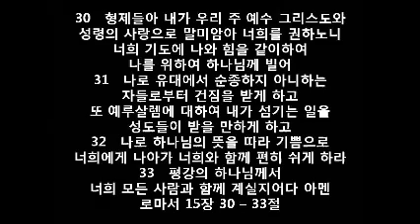본문 : 창세기 2장 15절. 제목 : 하나님께서 주신 복된 번성의 일을 하라 (1)